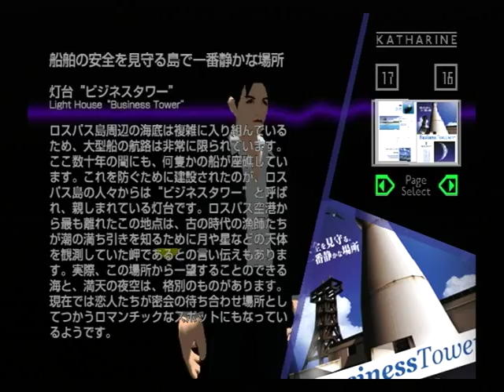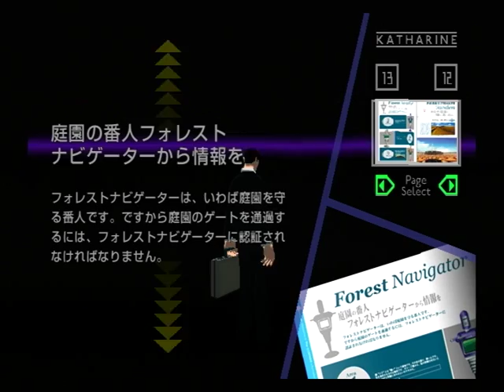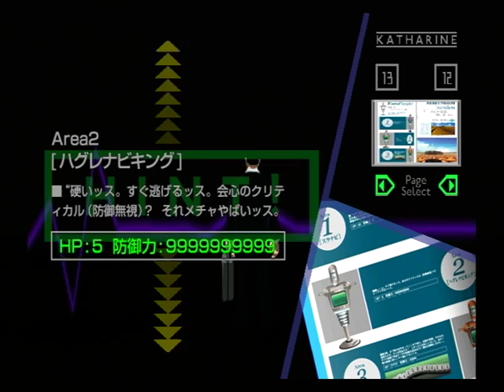【PS2】花と太陽と雨と 初見プレイ Part３２ Ｒ－１５ ～カカシ 【スタートオンゲームズ】【スタゲー】【JAPAGE】